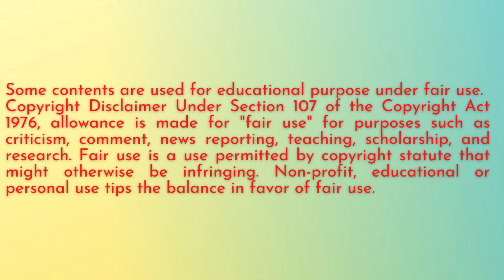টেস্ট অনুশীলনে বাংলাদেশ। বাংলাদেশ - ওয়েস্ট ইন্ডিজ ২০২১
রো দল অবশ্য নয়। ওয়ানডে স্কোয়াডের যারা টেস্ট দলে আছেন, তাদের মধ্যে কেবল মোহাম্মদ মিঠুন ছিলেন মাঠে। বাকিরা ছিলেন বিশ্রামে। অনুশীলন করেন মুমিনুল, সাইফ হাসান, সাদমান ইসলাম, নুরুল হাসান সোহান, ইয়াসির আলি চৌধুরি, আবু জায়েদ চৌধুরি, ইবাদত হোসেন চৌধুরি, নাঈম হাসান, সৈয়দ খালেদ আহমেদরা।

আঙুলের অস্ত্রোপচারের পর কদিন আগে ব্যাটিং শুরু করেছেন মুমিনুল। ডমিঙ্গো দিনের ‘শেষ বল’ বললেও আদতে তা ছিল ওই নেটে মুমিনুলের শেষ বল। এরপর মাঠের অন্য প্রান্তের নেটেও ব্যাট করেন তিনি।